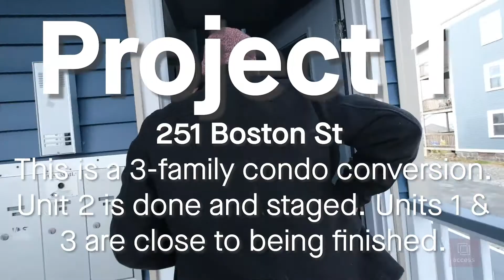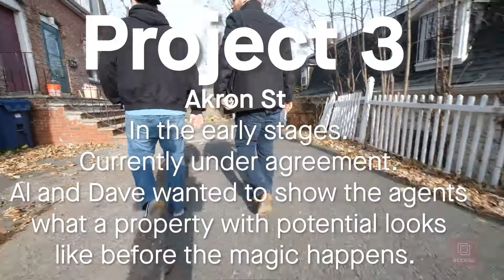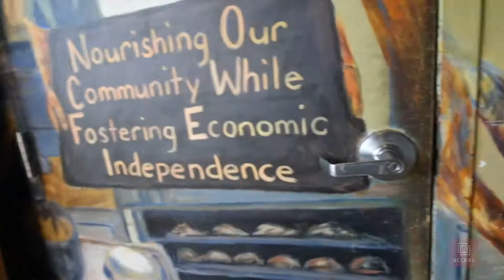Access Vlog 2 - FIRE FOOTAGE!!!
Follow along as Dave, Al & Pat Check out three condo projects in various stages of completion.